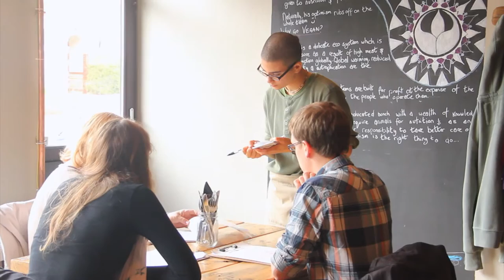Anna Loka Promotional Video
Anna Loka is the first 100% vegan cafe in Cardiff, At Anna Loka, our mission, quite simply, is to offer compassionate food choices without compromising on quality or taste!